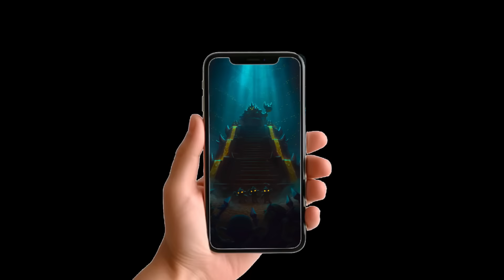Investiguei o SEGREDO da Nova Tela de Carregamento do Clash Royale